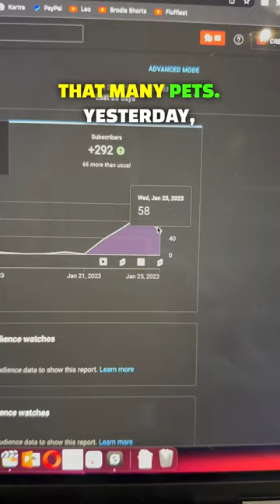How Many Pets Can You Give My Dog? | Day 4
Hey frens, this is day 4 of our 30 day challenge! However many subscribers we get, my dog, Kobe, gets a pet.

I'm going to be doing this challenge for 30 days straight, even if we get 1,000 subscribers in a day, that means 1,000 pets for my dog 😄